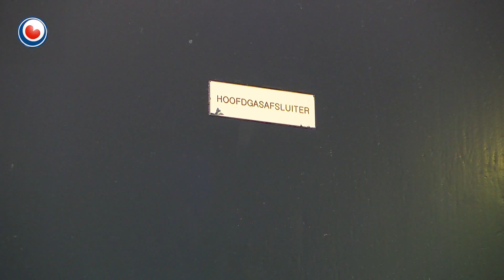Basisschool 'De Trime' in Beetsterzwaag ontruimd om gaslek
Basisschool 'De Trime' in Beetsterzwaag is aan het van maandagochtend ontruimd in verband met een mogelijk gaslek. Docenten roken een gaslucht bij de meter en belden meteen de brandweer. Gasleverancier Enexis heeft het gas afgesloten. De kinderen worden naar dorpshuis 'It Trefpunt' gebracht. Daar worden de ouders gebeld om de kinderen op te halen. "Het was al aardig koud in school. Nu het gas is afgesloten, is het gebouw helemaal niet warm te krijgen", zegt directeur Ina van der Vlugt.

Ze verwacht dat de kinderen dinsdag gewoon weer naar school kunnen.